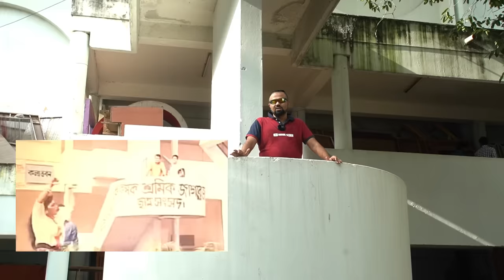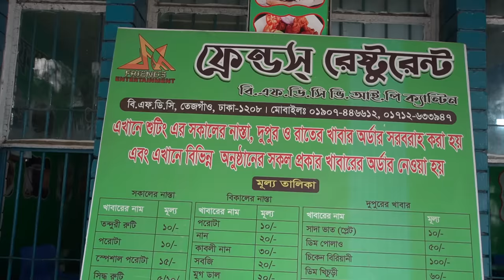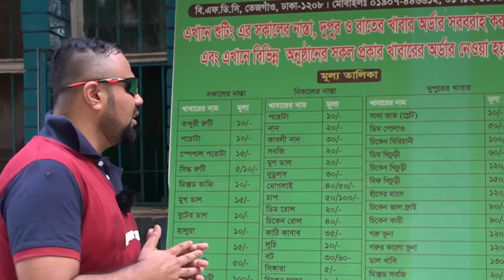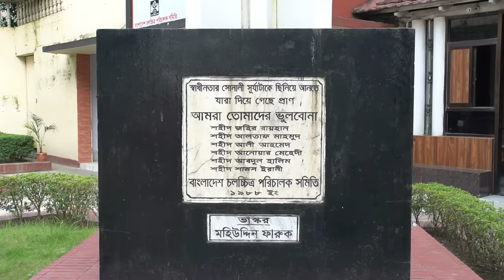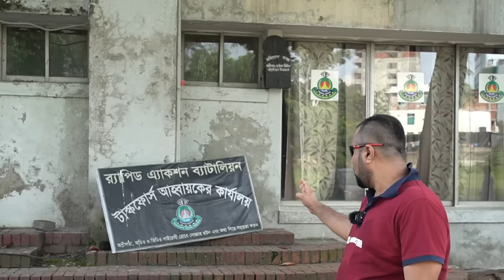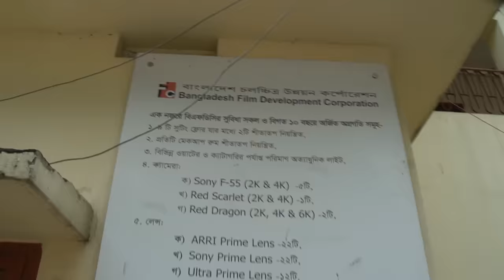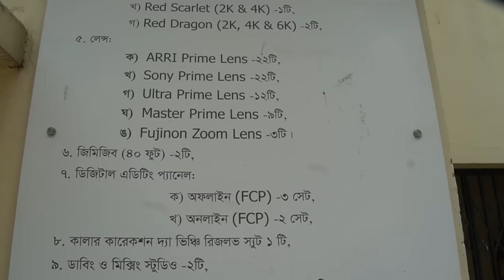এফডিসি'র ভেতর কি আছে? | A tour to FDC | Bangladesh Film Development Corporation | BFDC Vlog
এফডিসি'র ভেতর কি আছে?
A tour to FDC
Bangladesh Film Development Corporation
বাংলাদেশ চলচ্চিত্র উন্নয়ন কর্পোরেশন